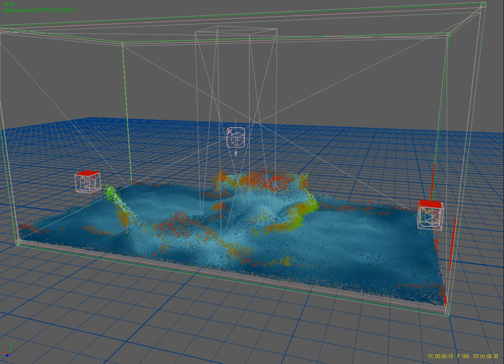RealFlow 5 HYBRIDO Splash Test _ 5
This one is currently simulating in high resolution and a test render of the splash particles is already online.